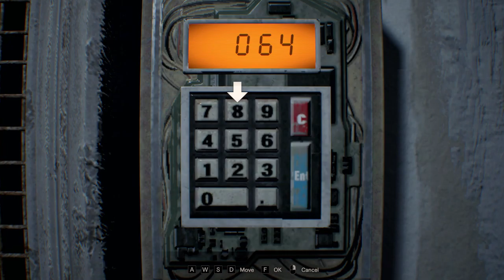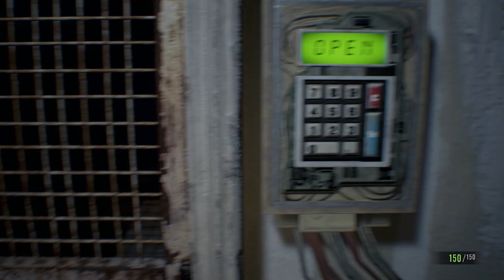Let's Play Resident Evil 7 Biohazard PC Walkthrough Gameplay FullGame Part 9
Resident Evil 7: Biohazard is a survival horror video game.
My first time playing.